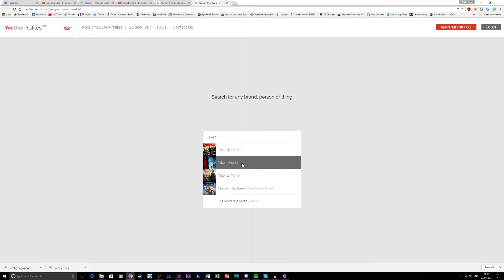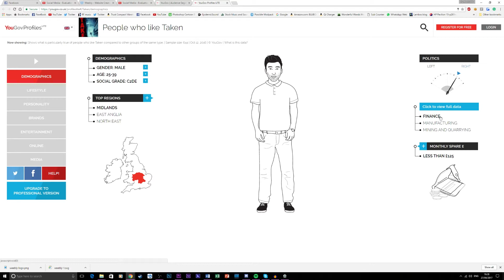YouGov - Evaluation Question 4